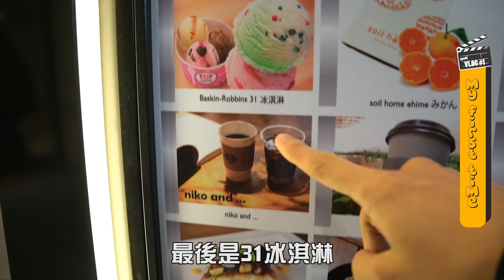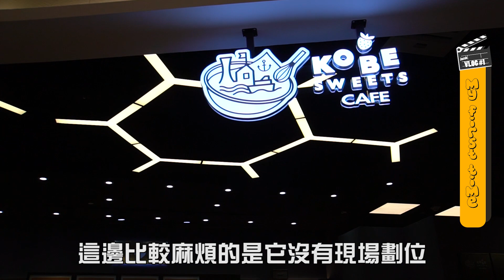剛開的微風南山，適合小資族嗎？VLOG#1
雅各的第一支日常VLOG
這次衝著剛開的微風南山
光顧了KOBE Sweets、藍瓶咖啡、31冰淇淋
第一支VLOG滿有心得的下次加油

【每週四晚上八點固定上片】